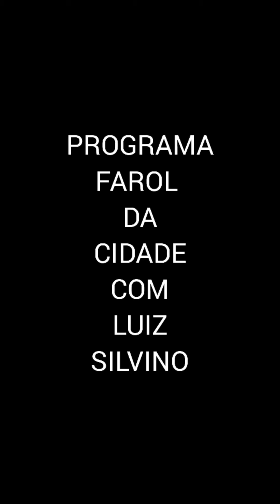RN GASOLINA MAIS CARA DO BRASIL.